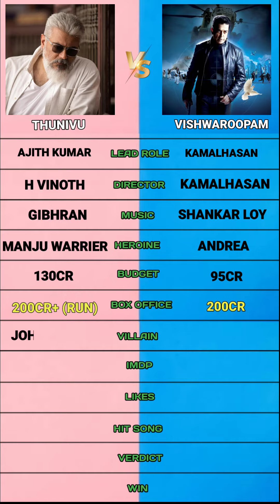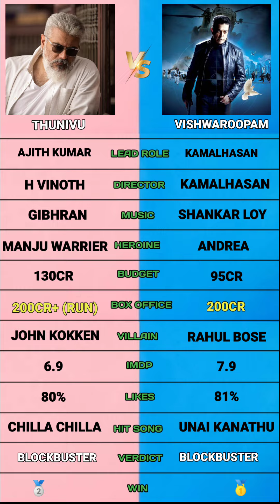Thunivu vs Vishwaroopam comparison